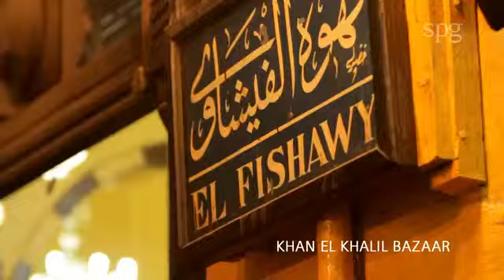Le Méridien Pyramids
located near the Cairo International Conference Center, 10th of Ramadan Industrial City, and the shopping districts of Heliopolis.